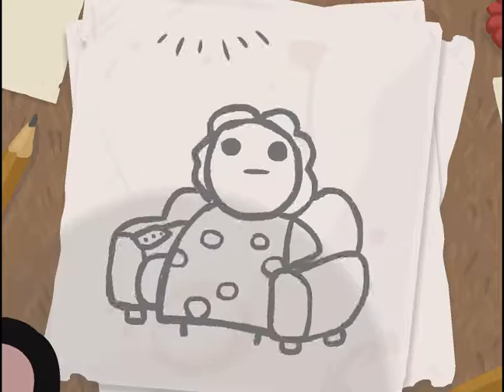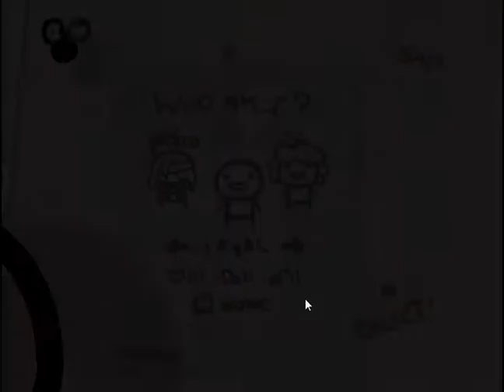The Binding of Isaac: Wrath of the Lamb: Ep. 1 (SATAN)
Today I kick Satans butt!